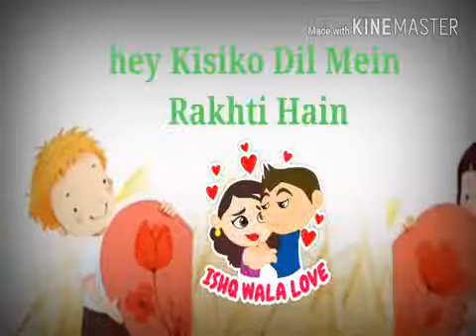Aaj Kal ki ladkia||WhatsApp status